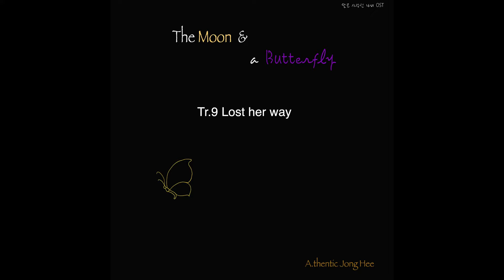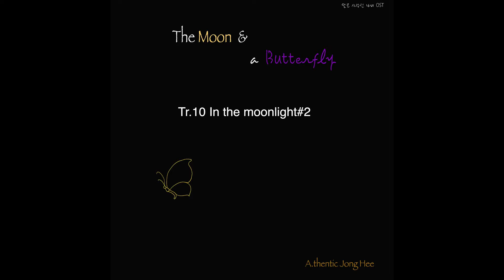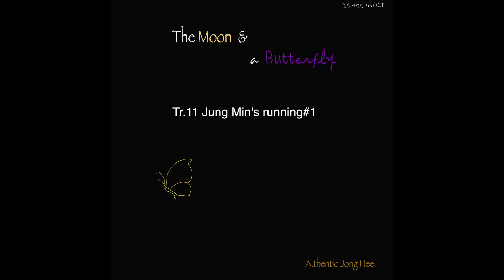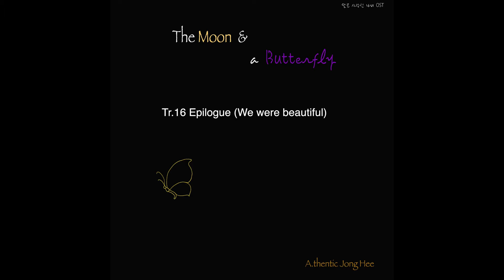A.thentic Jong Hee - The moon and a butterfly(Full Album)(Official Audio) (Chill Music)(OST)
Album :  The moon and a butterfly (OST)

All composed & Produced by
A.thentic Jong Hee
Arranged by A.thentic Jong Hee
Piano Performed by A.thentic Jong Hee

Tr.1 :  Prologue - 0:07

Tr. 2 - In the moonlight #1 - 2:16

Tr.3 Tense Mood#1 from "The moon and a butterfly" - 4:19

Tr.4 Ji Hyun's Theme(Piano with Strings) - 6:37

Tr.5 Ji Hyun's Despair - 7:40

Tr.6 Tense Mood#2 - 9:16

Tr. 7 Jung Min's Despair - 9:49

Tr. 8 Tense Mood#3 - 12:32

Tr.9 Loar her way - 13:42

Tr.10 In the moonlight#2 - 15:33

Tr.11 Jung Min's running#1  -18:09

Tr.12 Ji Hyun's Theme (Strings only)  - 20:07

Tr.13 Ji Hyun's theme (Piano Solo) - 21:05

Tr.14 Jung Min's running#2 (Piano, Guitar and Stings) - 22:08

Tr.15 Ending Theme (Closing Credits) - 24:04

Tr.16 Epilogue (We were beautiful) - 26:52